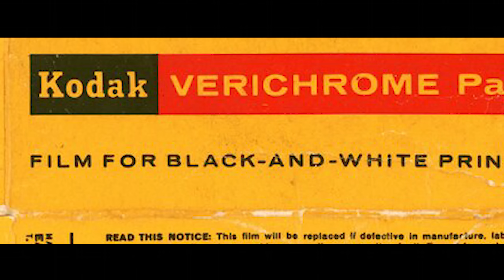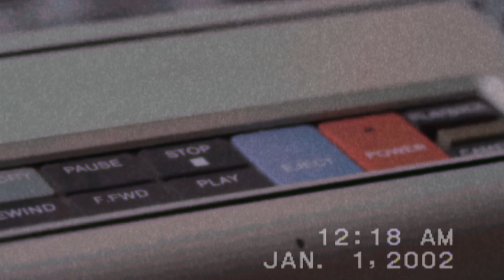Wampi - Entregado (Official Video)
Dir. Leandro J. Escalona
Prod. By: DJ Roit, El Perso
Calientalo Media/ViticoPromo